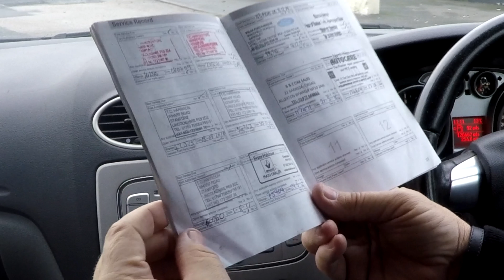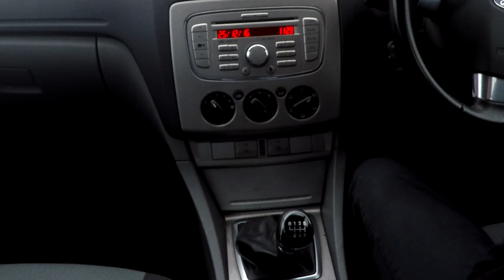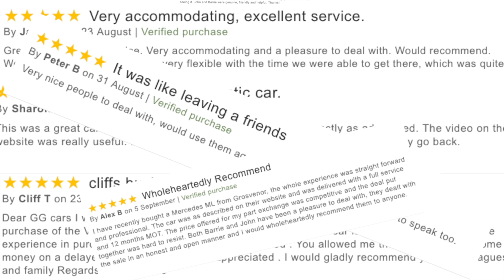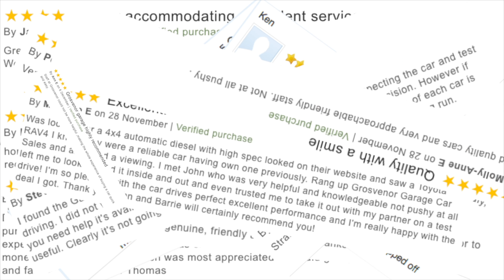Virtual Video Test Drive in our Ford Focus 2 0 TDCi Zetec Estate 5dr Diesel